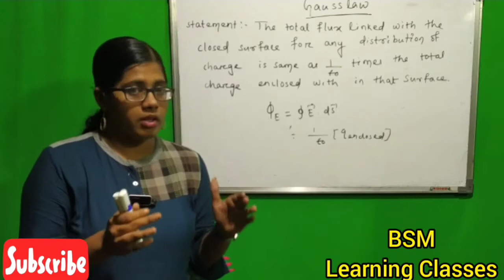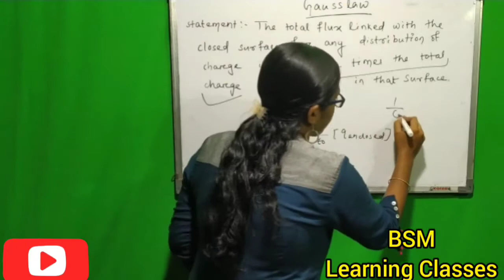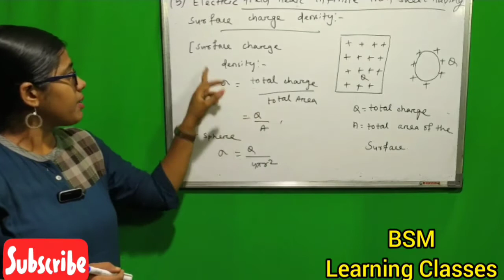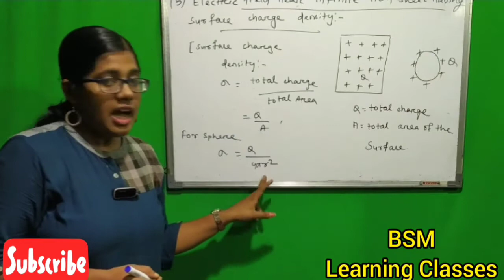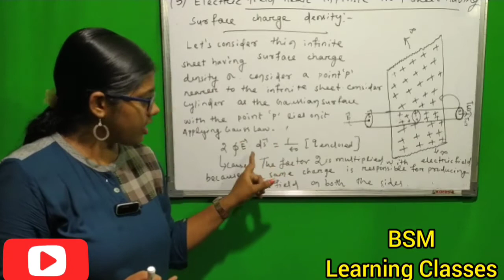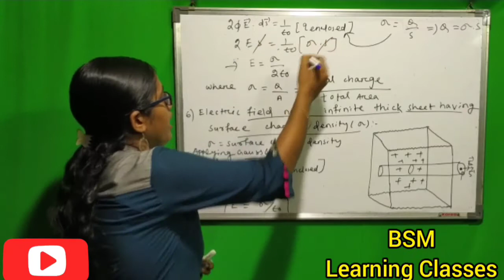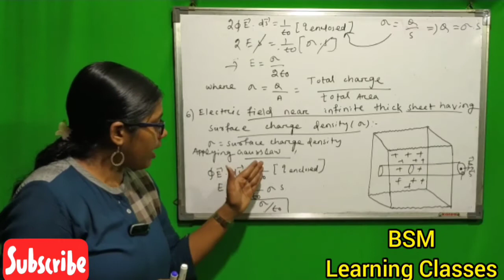Class12|GAUSSLAW,5th&6thappli.|Electricfield near infinitethick&thinsheethavingsurfacechargedensity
Hello Guys,
We Will have BSM Learning Classes teaching us Class12 PHYSICS CBSE And CHSE
Chapter-Electrostatic
Topic-GAUSSLAW 5th and 6th application- Electrostatic-Electricfield near infinitethick&thinsheethavingsurfacechargedensity .

Electrostatic-GAUSSLAW ,5th and 6th application -Electricfield near infinite thick & thin sheet having surface charge density Let's learn more about Electric flux and important notes And so on. :)
Revise electrostatic part-GAUSSLAW & 4th application..-Electricfield dueto conductingsphereclass 12 in 8 mins all the important points and formulas. In exams like neet 2020 and jee mains 2020 a lot of such questions come from electrostatics topic. Revise Electrostatics for physics class 12 boards in 8 mins.

Follow me Guzs in social media.